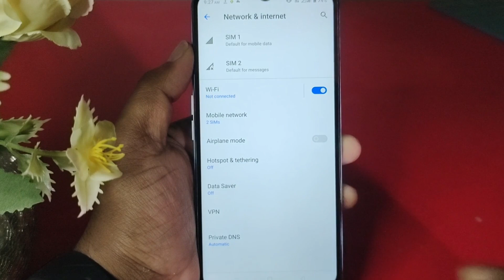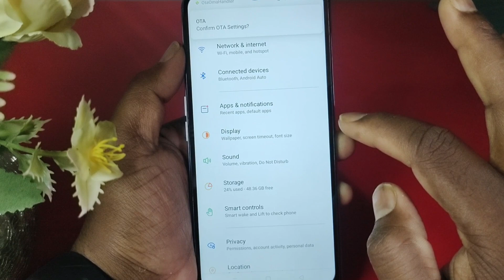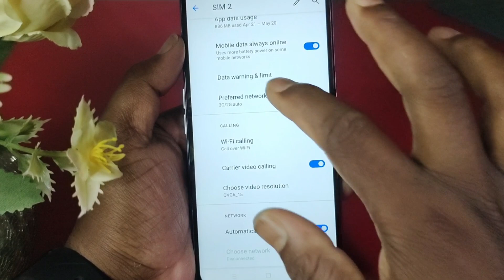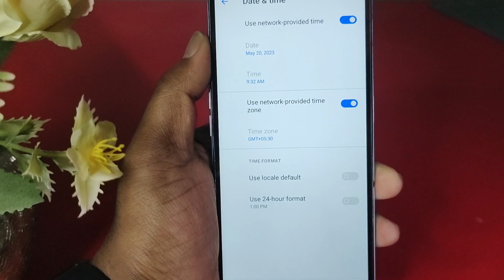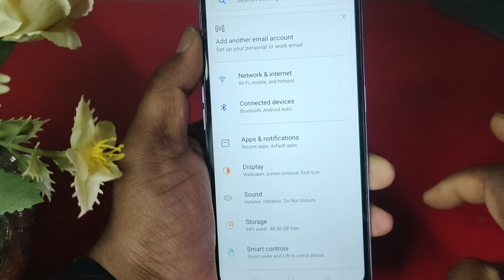Realme narzo n53 Data Problem,Realme narzo n53 Data Settings,Realme narzo Data On Nahi Ho Raha Hai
realme mobile ka data on nahi ho raha hai । realme mobile ka data chalu nahin ho raha hai | Realme narzo n53 Internet Settings | Internet Speed Data Usage and Unstable Network